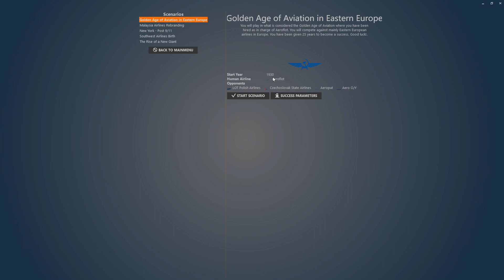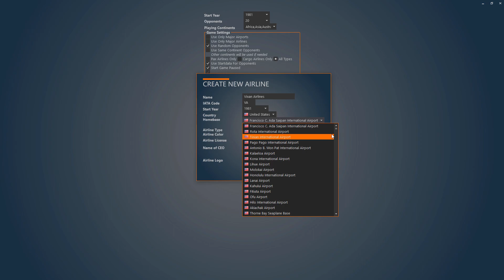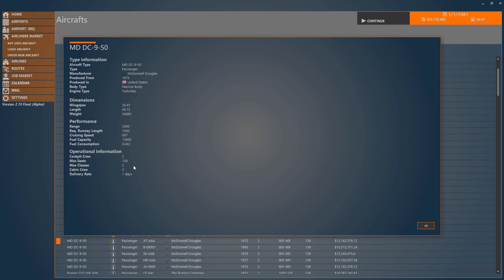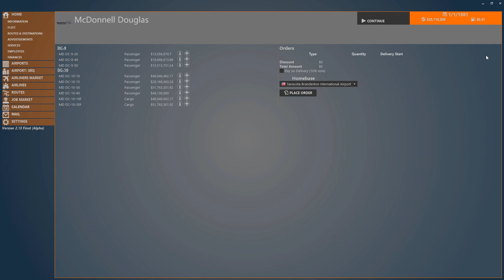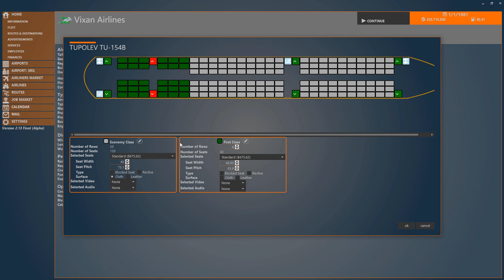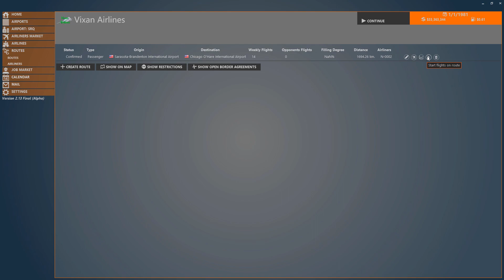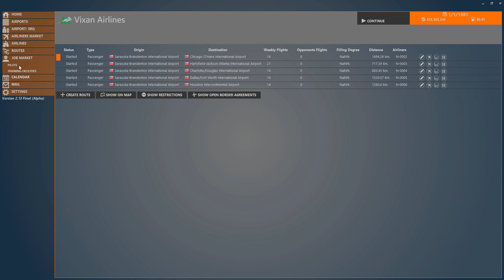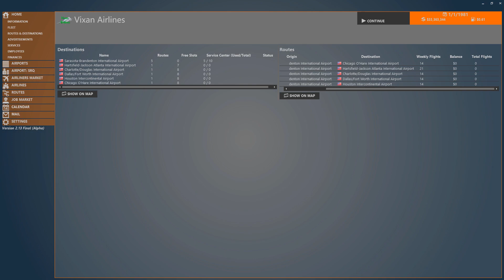The Airline Project | Episode 7 | 1 of 4 filler vids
This is just a filler video, made 4 while working on a new season of this game. Season 2 is currently processing from editing and will be posted later today or tomorrow of this video going live.

TheAirlineProject

Have you ever dreamt of starting your own airline? Do you want to choose yourself where to fly? Do you think you have what it takes to coordinate an airline? This is your chance to prove yourself.

In The Airline Project your objective is to operate an airline, build a widespread network and gain as much market share as possible. To achieve this goal, you can use many different strategies: do you go for low cost or the best service in the market? Do you aim for holiday or business passengers? Maybe you want the best of both worlds? Perhaps you abandon the passengers completely and decide to conquer the cargo market. The choice is yours and the possibilities are endless.